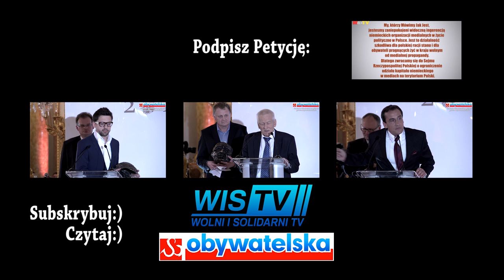WIS TV Max Kolonko ThugLife - Niemiecki Kapitał.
Jądro wystąpienia Maxa na Gali Nagrody Kisiela. 2 minuty - Max o kapitale niemieckim w mediach polskich.

Użyto fragmentu utworu muzycznego: Dr. Dre, Ft Snoop Dogg-The Next Episode